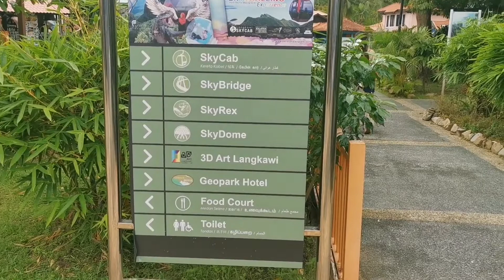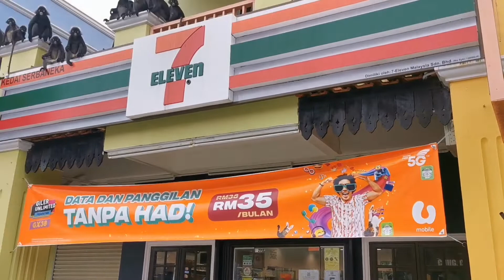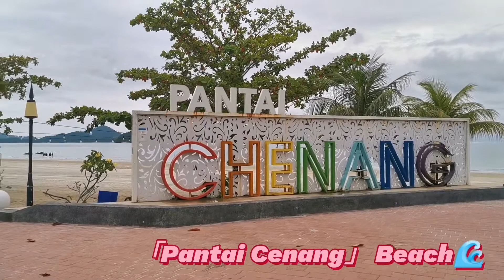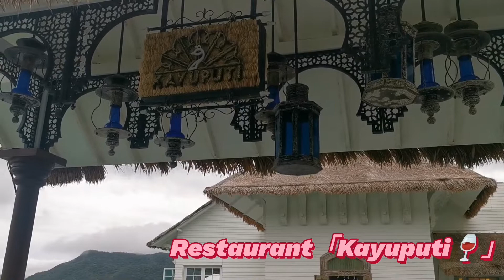【マレーシア🇲🇾】ランカウイ島（Langkawi）★女子旅vlog★山も空も海も満喫プラン★（２日目） #15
お友達とランカウイ旅を満喫してきました😊
旅2日目で、山も空も海も満喫している私達の様子をご覧ください♪
ロケーションも料理も接客も極上のレストラン、「kayuputi」の素晴らしさも伝わればよいな✨

近々マレーシア渡航予定の方、マレーシアに興味がある方、私の生存状況が気になる方😉是非ご覧下さい。
【Langkawi Girls Trip 2day✈】
We enjoyed the mountains, the sky and the sea！
We stayed at The Westin Langkawi Resort & Spa✨
The location of the 「kayuputi」 restaurant is great ✨

skycab